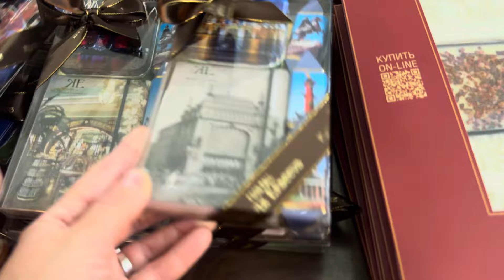Санкт-Петербург Дом Купцов Елисеевых